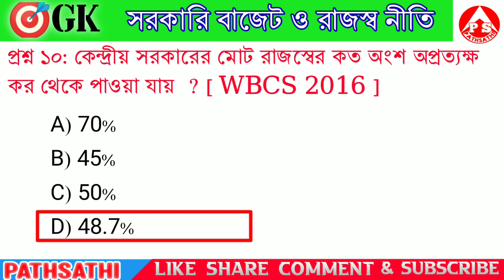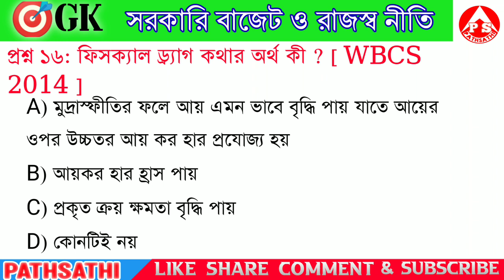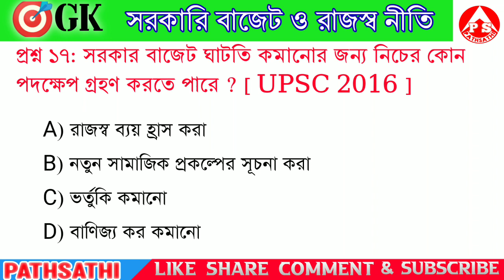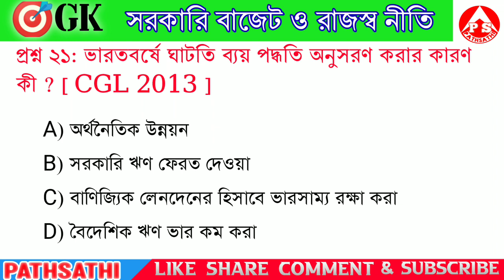Competitive Exam Preparation Bengali/ General Awarness Bengali/ Wbp GK Class/ GK in Bengali #002